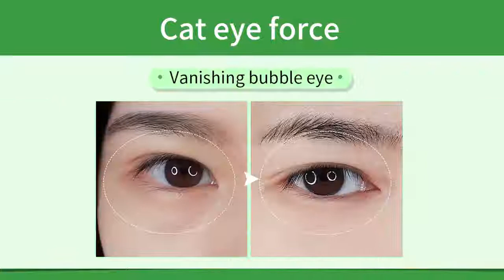Masques pour les yeux anti-âge et anti-cernes